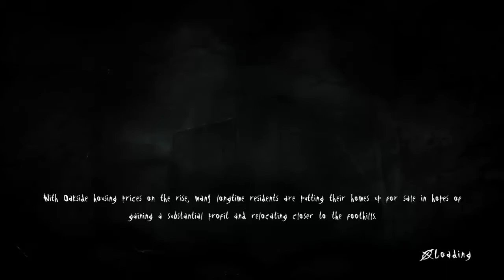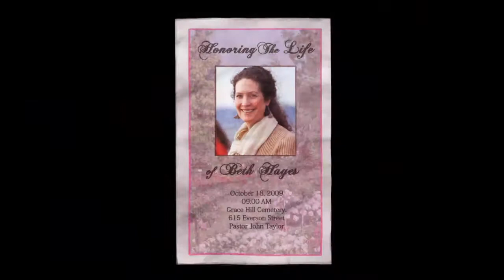Scottish Guys Play | Slender The Arrival!! with System Chronix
Den and SystemChronix take on Slender The Arrival. Part two due soon! still trying to get Chronix to actually have a bash at it!!
Link for SystemChronix below! check out his channel for CoD, Forza and much more!
Horror games, fun games and much more to come!

Music - Scotland The Brave (from pipe and drums bands throughout scotland)